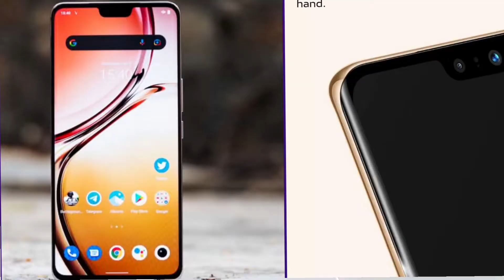Vivo V23 5G All Details | Overview & Price 🔥 Best Phone For You-?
Welcome To Tech Mehara,

Vivo V23 Pro 5G Buying Link =

नमस्ते ‌दोस्तों, Tech Mehara के नए विडीयों में आपका स्वागत है, दोस्तों हम  Vivo V23 5G के बारे में जानना है तो ये विडीयों अंत तक देखें | दोस्तों अपने सवाल और सुझाव कमेंट बाॅक्स में जरुर लिखें | अगर आपको विडियों अच्छा लगा तो लाइक करें और कमेंट बाॅक्स में जरुर लिखें और चैनल को सबस्क्राईब जरुर करें

Secondary mic

My GoPro